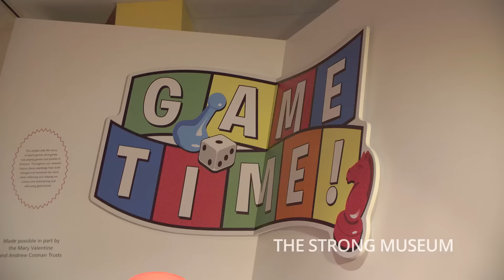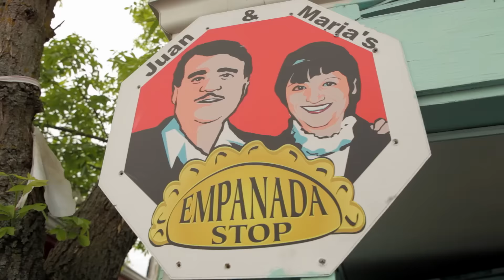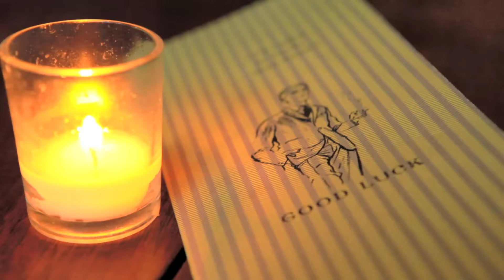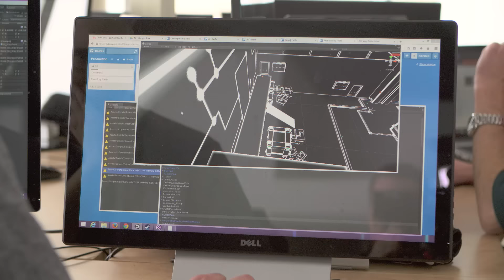Rochester, NY hosts the 2016 NMC conference EXT